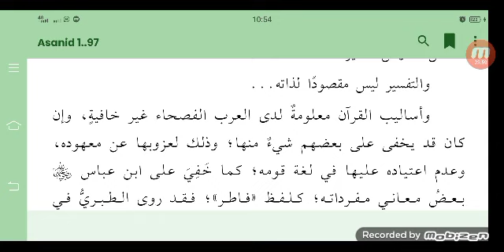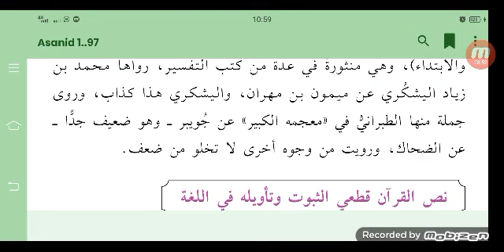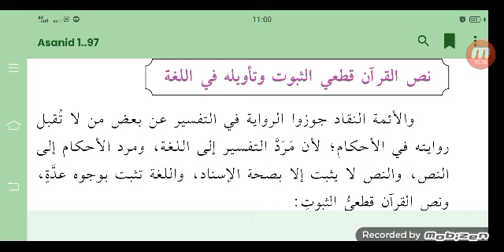قراءة كتاب التقرير في اسانيد التفسير على الشيخ فريد الله الصافي ، مجلس 1 , ربيع الاول 1446